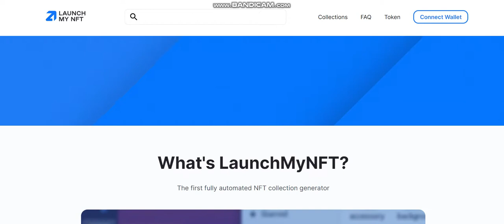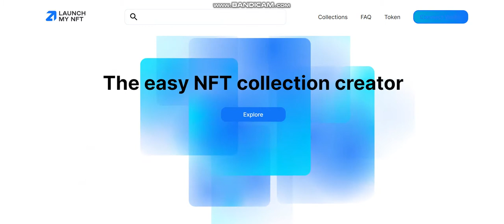NEW COIN -LaunchMyNFT (MYNFT) - New Crypto Token - New Coin launching -new coin news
Cryptocurrency Tutorial.

1inch (1INCH).Verge (XVG).Lisk (LSK).Mina Protocol (MINA).Wootrade Network (WOO).
Largest sale.